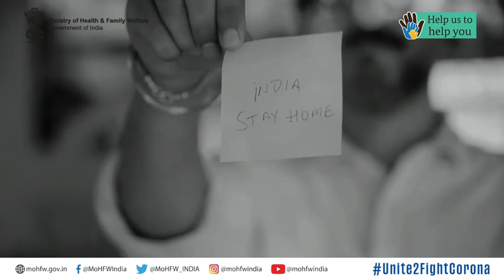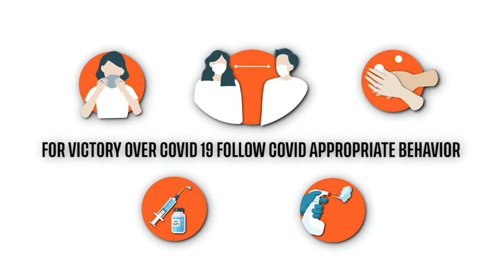Tiger Shroff new song Vande Mataram Sang by Tiger ( full song Link in description box)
proud to support @mohfwindia 's poem Covid Se Azaad Honge Hum with @jackkybhagnani@jjustmusicofficial on India’s

We became a FREE nation 75 years ago. But Covid Se Azaad Honge Hum if we all continue observing Covid Appropriate Behaviour:

1. Wear a mask
2. Maintain 6 feet of a distance from others
3. Wash your hands regularly
4. Get vaccinated

When India unites, we can make the impossible possible! So let’s join the movement!